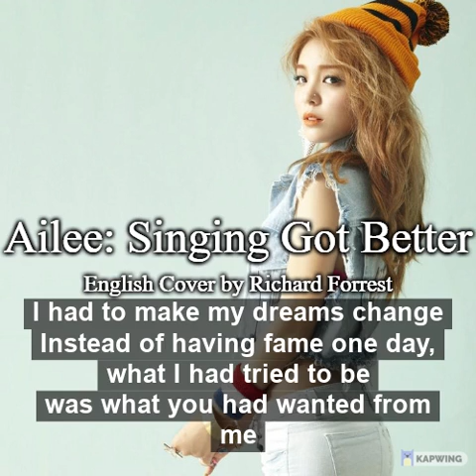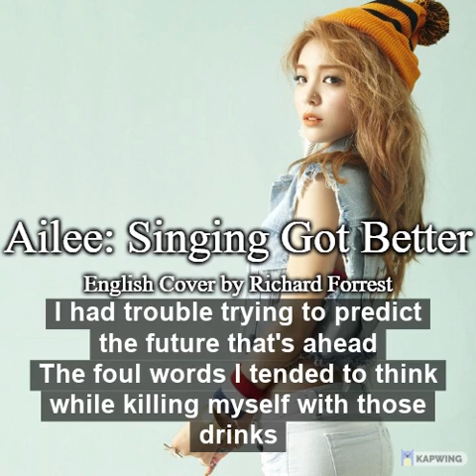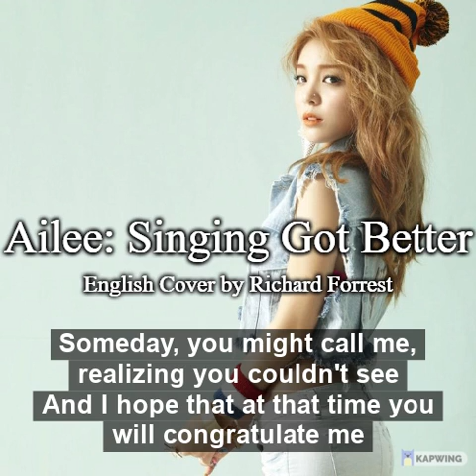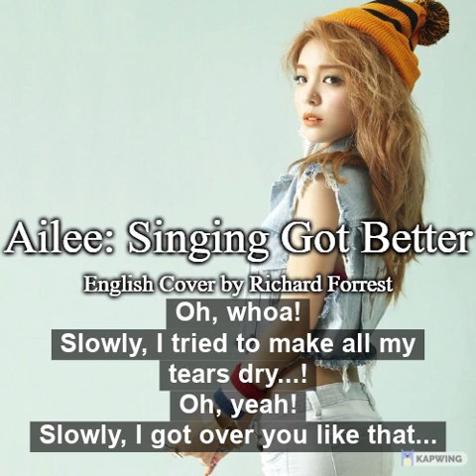Ailee: Singing Got Better - English Cover by Richard Forrest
Some people would argue my singing got better, others might argue I should quit while I'm ahead. I definitely want to continue singing either way though! lol

So, this was a song I had originally came across a couple days after I discovered the song Heaven, also by Ailee, but I never actually gave it a listen until just recently (the name always caught my attention is the reason I remembered it being a thing lol). After listening to it, I was like: "Okay, yeah. I'm fandubbing this one." And here we are two or three days later, and once again an Ailee song has led to me writing lyrics I'd say are among the best ones I'd written for a song. I'm actually really proud of this one tbh!

I hope you all enjoy this one. I actually like that I'm also covering KPop songs now too. It gives me more options, and that's always a good thing. I promise I'm not gonna stop singing anime songs too though. Those are literally what got me into this in the first place after all! lol